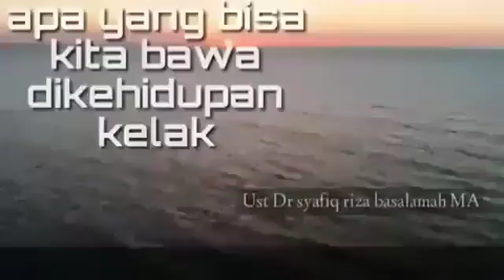Apa yg bisa kita bawa di kehidupan kelak? || Ust Syafiq Riza Basalamah